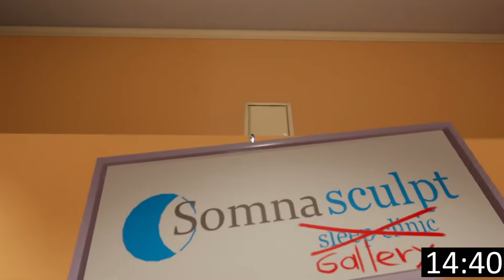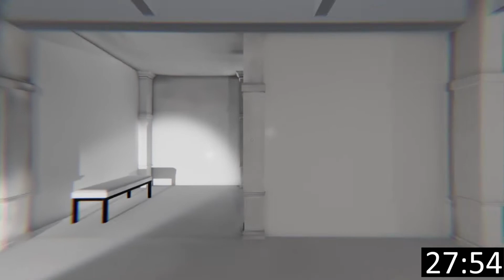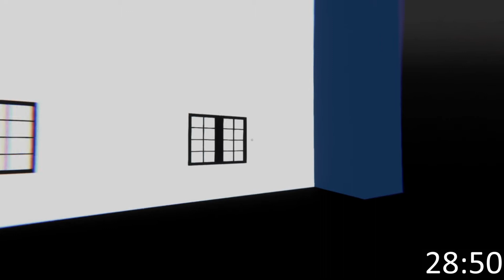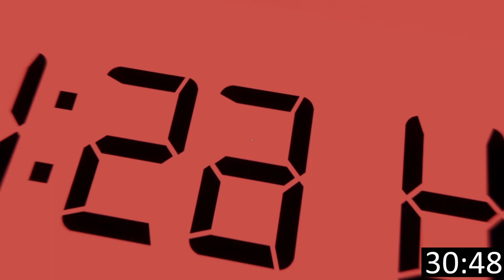Superliminal - Speedrun (35min)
00:00 Introduction
00:25 Niveau 1. Induction
04:03 Niveau 2. Optique
08:02 Niveau 3. Cubisme
11:01 Niveau 4. Black-out
14:46 Niveau 5. Clone
18:06 Niveau 6. Maison de poupée
22:42 Niveau 7. Labyrinthe
29:22 Niveau 8. Espace blanc
35:46 Niveau 9. Rétrospection